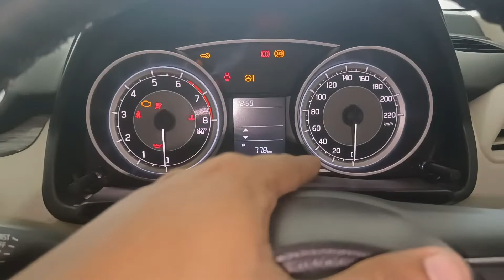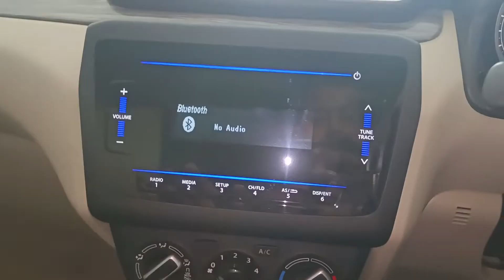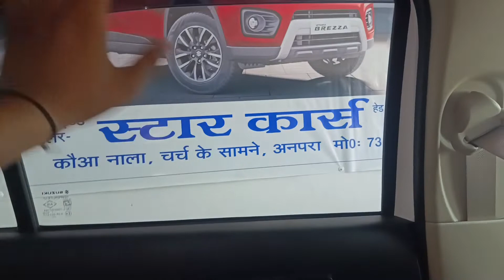All new Swift dzire with big updates 🔥 Price Mileage features look full information in hindi 🔥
Royal trading
Waidhan Madhya Pradesh
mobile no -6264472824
big discount ☺️

plzzzz susbcribe